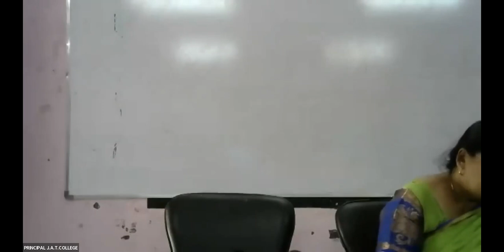Yoga and Physical Fitness, Health and Hygiene | National Webinar | Session - III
Date of Webinar: 15-March-2022

Resource Person

President of Program
Principal Dr. Ansari Md. Haroon

Organisers:
1) Prof. Sunita Desale (Physical Director)
2) Prof. Meshramkar Sunitra (HOD English)

Chief Guest
Dr. Salma Ab. Sattar (Academic and Administrative Coordinator)

Malegaon Dist-Nashik